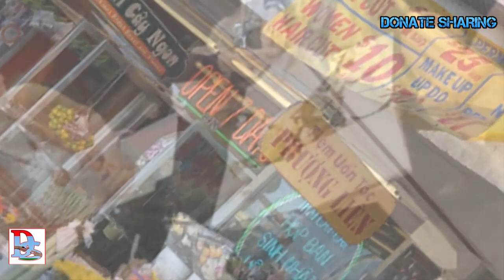KHI ĐÃ HIỂU ĐIỀU NÀY.... KHÔNG GÌ PHẢI LO về Việc Bị Trục Xuất khỏi Hoa Kỳ - Cộng Đồng Người Việt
Xin chia sẻ một chút về Luật di trú Hoa Kỳ và thực sự KHI ĐÃ HIỂU ĐIỀU NÀY. KHÔNG GÌ PHẢI LO về Việc Bị Trục Xuất khỏi Hoa Kỳ ?

Cũng mong một phần giải đáp được thắc mắc của quý cô bác cũng như làm sáng tỏ hơn về nhiều bài viết "12000 di dân Việt Nam bị trục xuất". Xin chân thành chia sẻ!